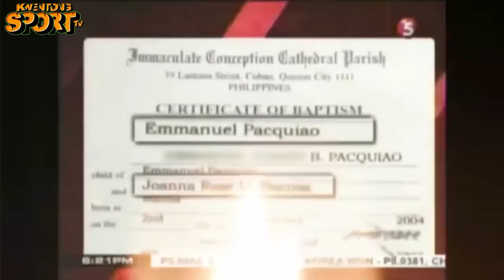LATEST DECEMBER 18, 2023! BAGITONG PINOY GRABEH ANG GINAWA SA KALABAN! 1ST ROUND BRUTAL KNOCKOUT!!!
Pinoy boxer,Philippine boxing,Pinoy boxing latest fight 2023,Pinoy boxing prospect,Anak ni pacquiao,Pinoy boxer latest fight,Pinoy fight update,Pinoy boxing trivia